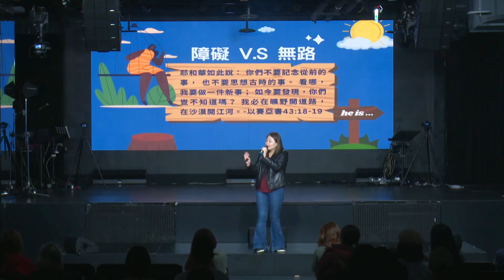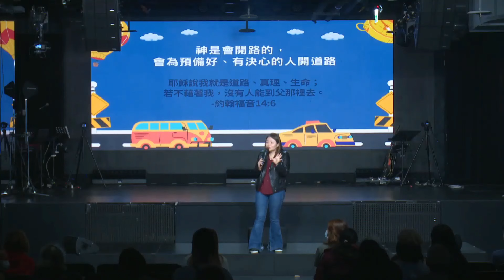HE is the Way Maker - 2024.03.17｜陳玟潔牧師 耶穌祂是 (純信息)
大綱：
00:00 現今世代的茫然感
07:41 迷路時，記得你是神的兒女
11:23 障礙不一定是條死路
15:48 泳不放棄的故事
24:22 受苦，也是暫時的
28:46 王者理查的故事
36:57 迷茫的時刻，神在哪裡
47:53 回應與禱告

【牧者團隊】
松慕強&蔡佩芳 牧師夫婦
陳培倫&馮康恬 牧師夫婦
楊大鵬牧師、陳玟潔牧師、陳淑芬傳道

【影片使用說明】
若您對iM行動教會製播的內容，包含講道/敬拜/兒童教材等影片，有任何公開播送與使用的需求，歡迎您致電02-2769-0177或來信至 ，與我們進一步討論合作細節。